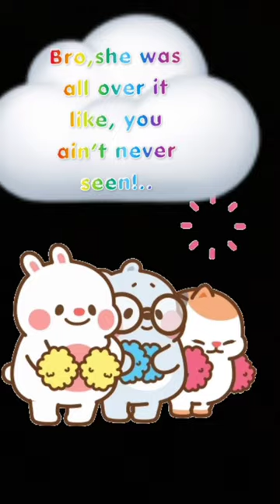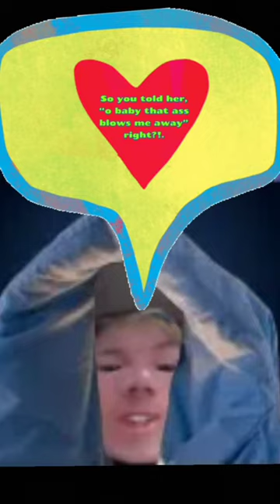10 Ways to Try and NOT Get a 1m "Hooker" Fart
because they "prosti-tute" haha...lol ..VideoGurutry not to 😂hilarious hookers dont fart ?!...